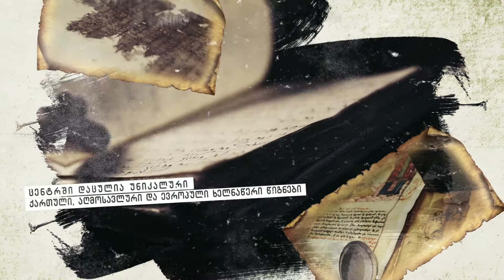60 წლის 60 წამი - ივანე ჯავახიშვილის წერილი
მულტიმედია ცენტრმა, კორნელი კეკელიძის სახელობის საქართველოს ხელნაწერთა ეროვნულ ცენტრთან და საზოგადოებრივი მაუწყებლის პირველ არხთან ერთად, განახორციელა პროექტი - „60 წლის 60 წამი“. ერთწუთიანი 18 ვიდეორგოლი, რომელიც საზოგადოებრივი მაუწყებლის პრიევლი არხის ეთერში ოცი ივნისიდან ოთხი ივლისის ჩათვლით, დღეში რამდენჯერმე გავიდა, ხელნაწერთა ეროვნული ცენტრის 60 წლის იუბილეს ეძღვნება.
შემეცნებითი ხასიათის სატელევიზიო რგოლები გვიამბობენ ცენტრში დაცული უნიკალური ხელნაწერების ისტორიებს და ამ გზით ხელს უწყობენ საზოგადოების ცნობიერების ამაღლებას ეროვნული საგანძურის შესახებ.
ქართლის ცხოვრების ნუსხები, „ვეფხისტყაოსნის“ ხელნაწერები, სამართლის წიგნები, ქართველი მეფეების ავტოგრაფები, ისტორიული დოკუმენტები - დღემდე მოტანილ ხელით წერილ განძზე საუბრობენ საზოგადოებისათვის ცნობილი სახეები და ხელნაწერთა ეროვნული ცენტრის თანამშრომლები.
ამასთან, ცალკეული ვიდეორგოლები ეთმობა საზოგადო მოღვაწეთა პირად ნივთებსა და არქივებს, რომელიც აერთიანებს ილია ჭავჭავაძის კუთვნილ საფულეს, ოლღასადმი მიწერილ წერილს,  გენერალ გიორგი კვინიტაძის მუნდირს, ექვთიმე თაყაიშვილის უბის წიგნაკს, ქეთევან დედოფლის ლოცვანს, ქართველი ემიგრანტების საკუთრებას და სხვა მნიშვნელოვან მემორიალურ ნივთებს, რომლთა მეშვეობითაც შეიქმნა ქვეყნის ისტორია და კულტურა.